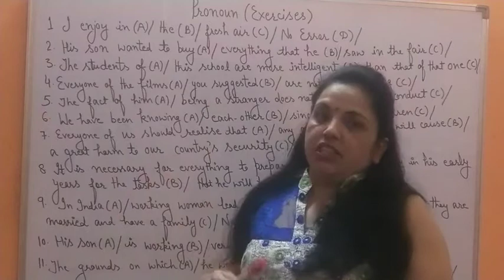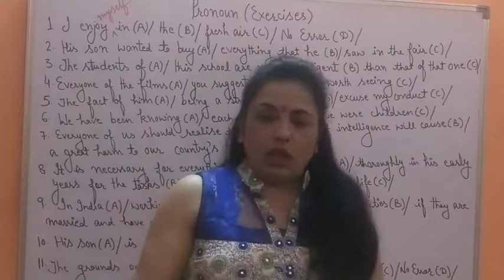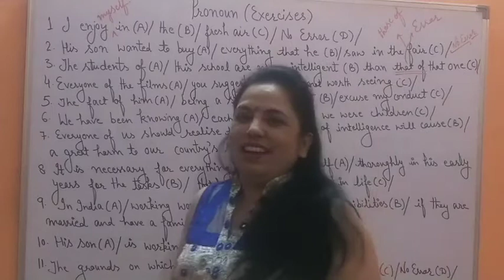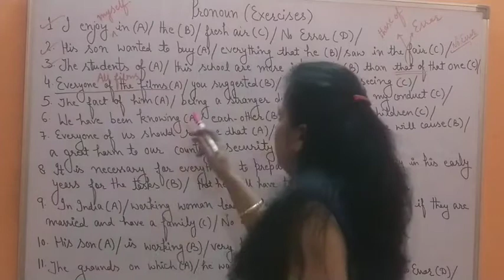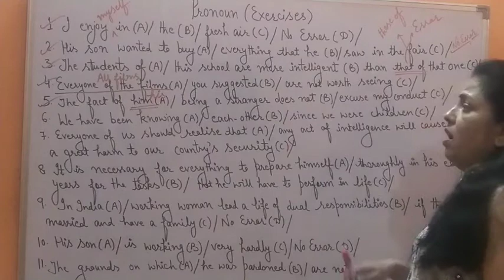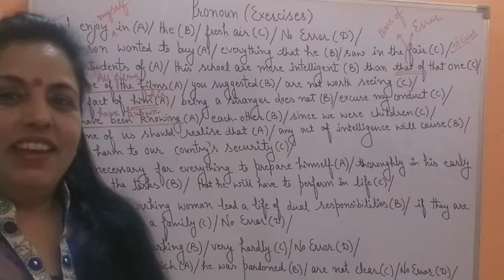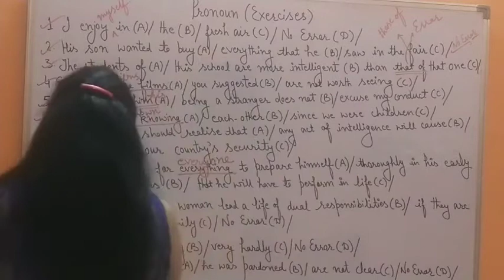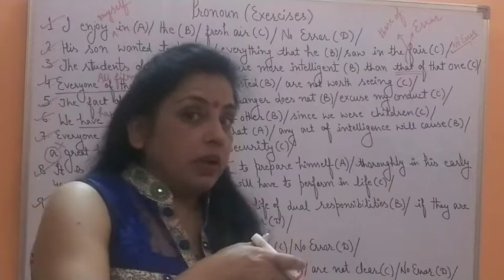PRONOUN (EXERCISE) || Plinth to Paramount || ROAD TO SUCCESS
PRONOUN
PLINTH TO PARAMOUNT

THANLS FOR WATCHING!